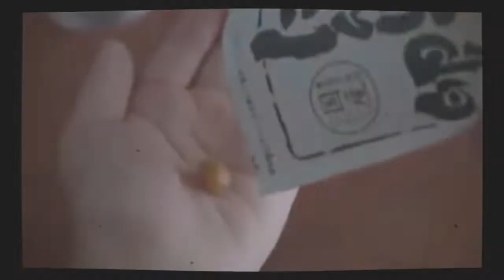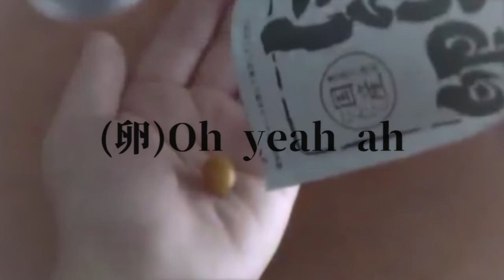Gargle, Wash your Hands, Tentai Kansoku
うがい 手洗い 天体観測
Author: ケツからスパゲッティ さん